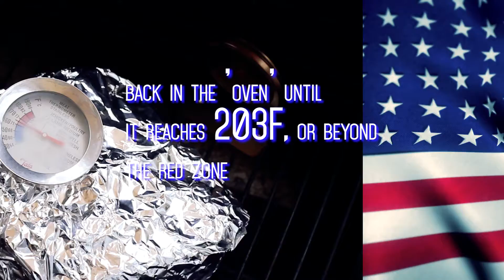RattanDirect - BBQ Pulled Pork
Yummy BBQ pulled pork recipe!

Relax outside this summer with a tasty bread bun and BBQ pulled pork with side of coleslaw.